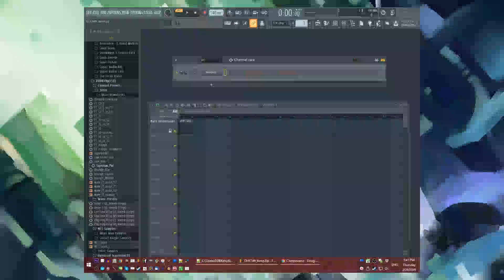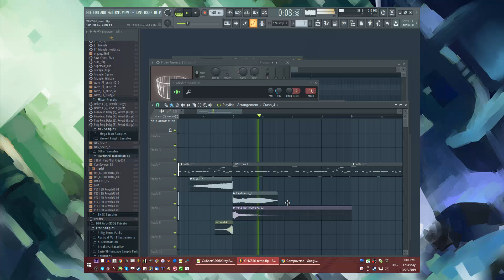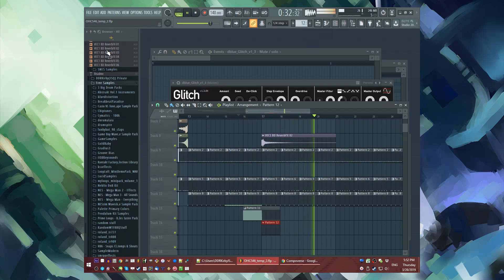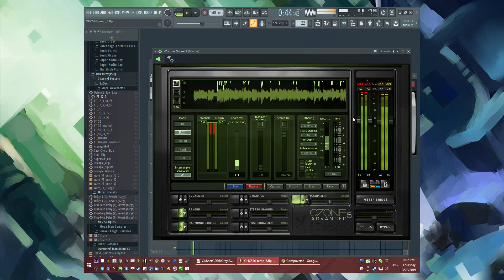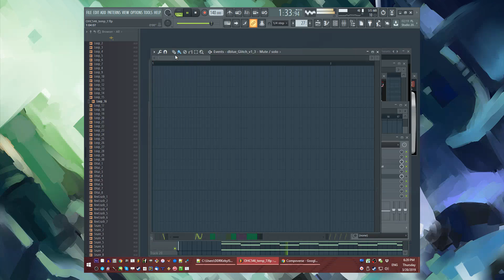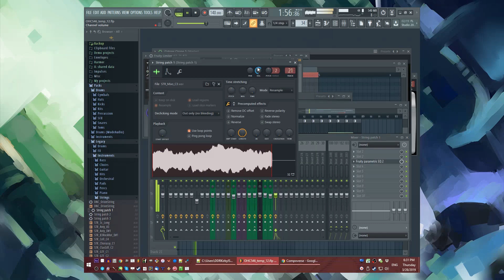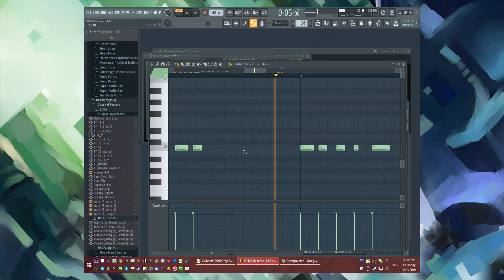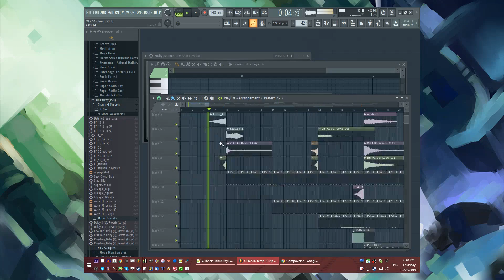The Making of DDRKirby(ISQ) - A Life of Ecstasy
Video recording of myself producing "A Life of Ecstasy" in one hour for OHC546
A spiritual sequel to "The Ecstasy of Life". Wow this is amazing.